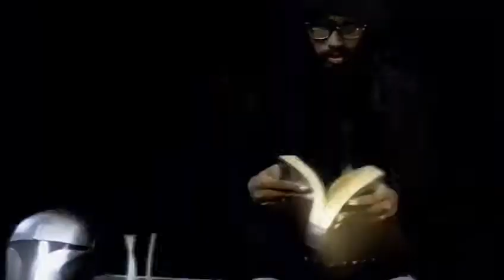Beskar (Teaser)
Beskar!

The full length pf our newest video clip will be launch at 15th April 2022, on our youtube channel.